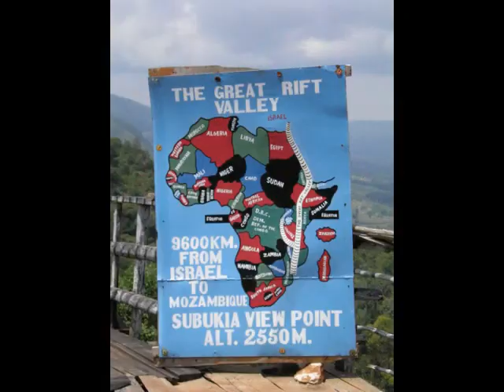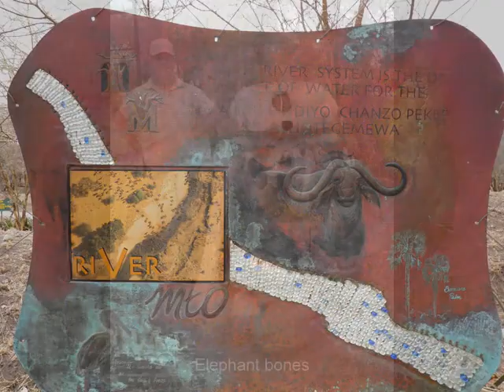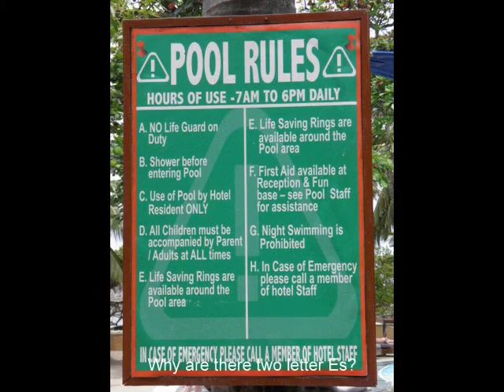Andy and Ali's Safari and Scuba Adventure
Safari and Scuba in Kenya and Tanzania Summer 2010